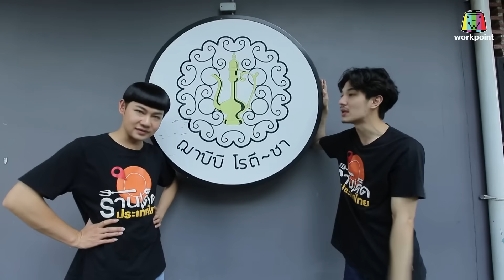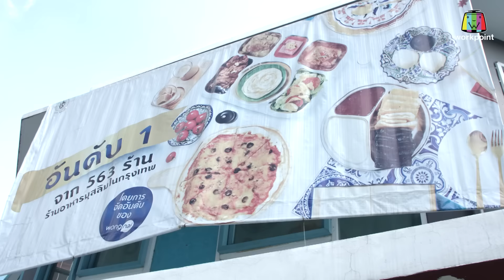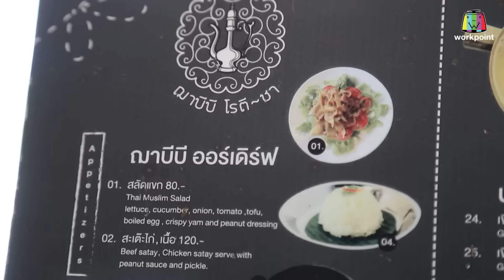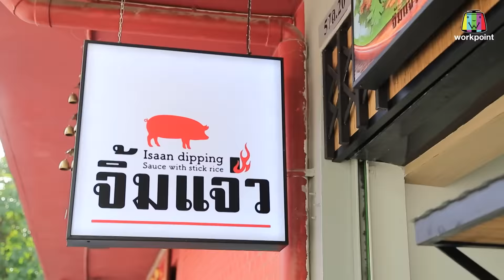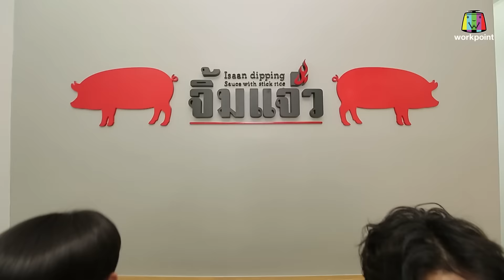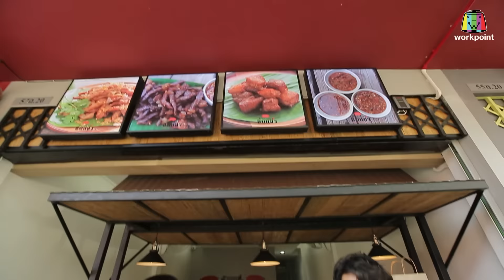ร้านเด็ดประเทศไทย EP.502 | 11 ธ.ค. 61